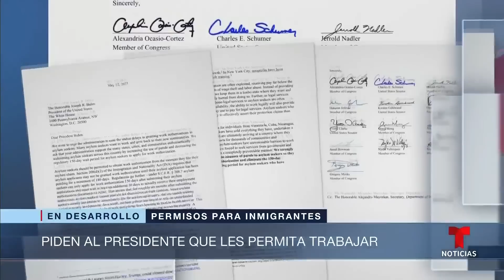Los albergues están a tope y así lo padecen los migrantes | Noticias Telemundo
Video oficial de Noticias Telemundo. Con el envío de miles de migrantes desde la frontera a ciudades del Norte y Este de EE.UU. también han colapsado muchos servicios sociales. Mientras el alcalde de Nueva York advierte que ya no pueden recibir más, padres protestan por el uso de escuelas.